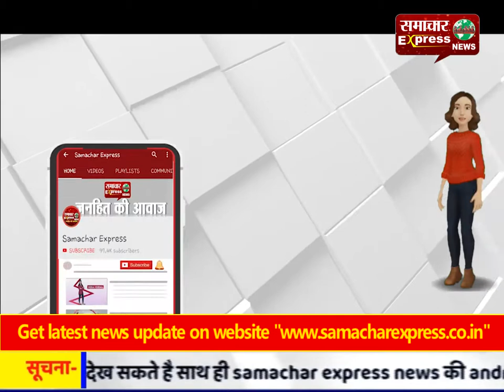मथुरा में व्यापारी की तेजधार हथियार से हत्या